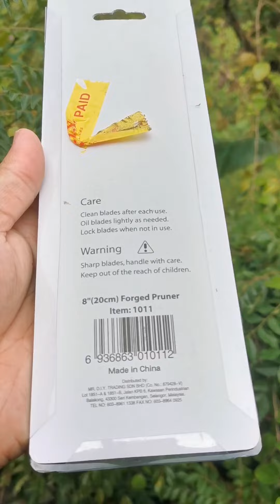PRUNNING SHEAR | GARDEN SCISSOR | GUNTING BUNGA | CUTTING TOOLS